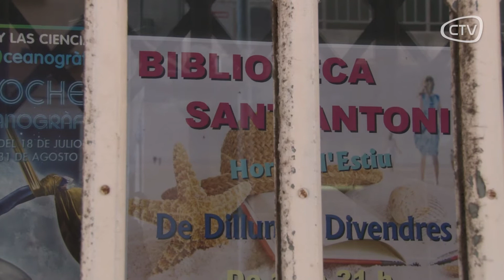ELS VEÏNS DE SANT ANTONI CONTRA EL TANCAMENT DE LA BIBL...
Un grup de veïns de la zona estan recollint signatures per tal de sol·licitar l'obertura de la biblioteca i que els menuts puguen fe ús dels llibres i de les instal·lacions. Un dels objectius de la protesta és aconseguir que el govern del PP no tanque la biblioteca com va fer al barri del Raval... Més info